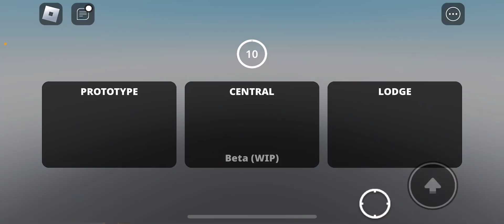Murders vs sherrifs gameplay new map